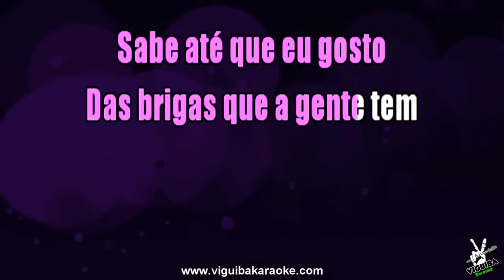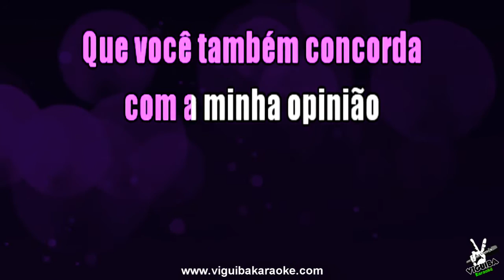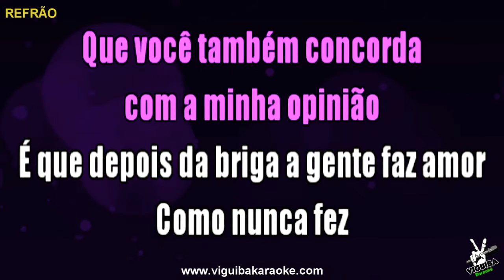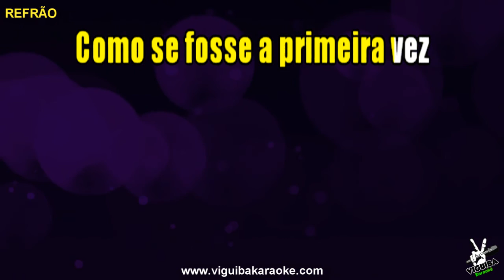🎤 Karaokê - Depois da Briga - Maria Cecília e Rodolfo